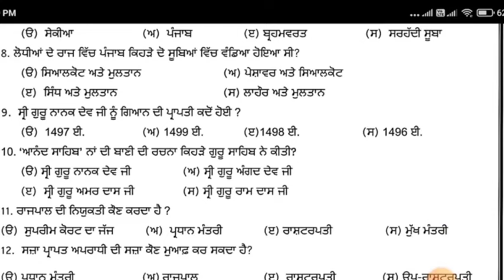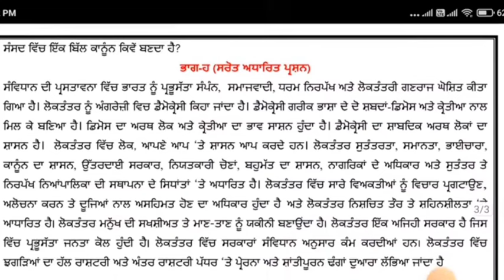Class 10th social science September paper full solved pseb 10th sst real question paper 2024